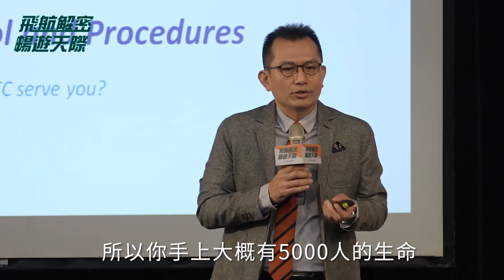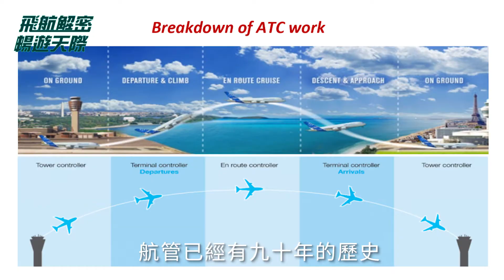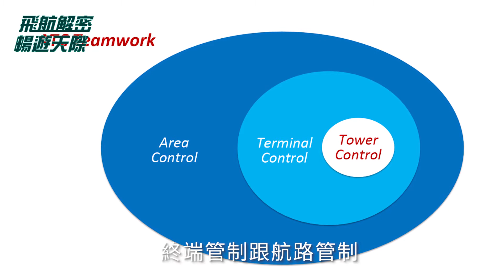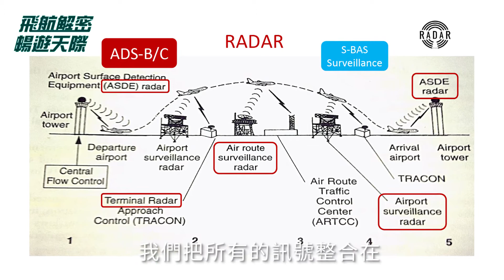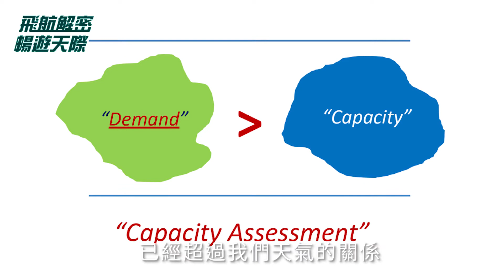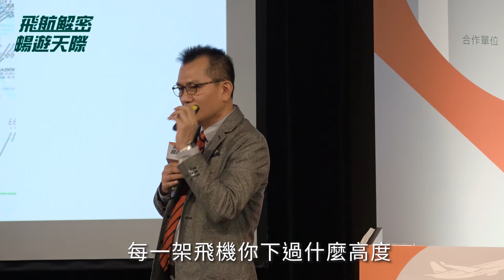【2019 飛航解密 暢遊天際】飛航管制-看飛航管制員怎麼守護你│民航局飛航服務總臺台北區域管制中心主任管制員 林正宗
由財團法人中華航空事業發展基金會(簡稱航發會)主辦、《科學人》雜誌協辦的「飛航解密 暢遊天際」2019系列講座於今(2019)年12月完美落幕。講座特別邀請飛航產業的專家及職人，以深入淺出的演講方式，分享從機場、飛機及飛行等航空領域的相關知識，讓民眾更瞭解飛航產業的職人知識與工作經驗，更鼓勵年輕世代投入飛航工作行列！